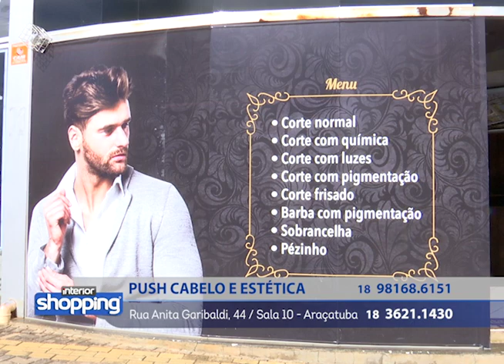PUSH CABELO E ESTÉTICA no Interior Shopping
Push Cabelo e Estética
Rua Anita Garibaldi, 44 / Sala 10 - Araçatuba

No caso de ofertas, promoções ou algo do gênero, as mesmas são válidas apenas para os dias de 08 a 12 de Maio de 2017.

Divirta-se; Informe-se!